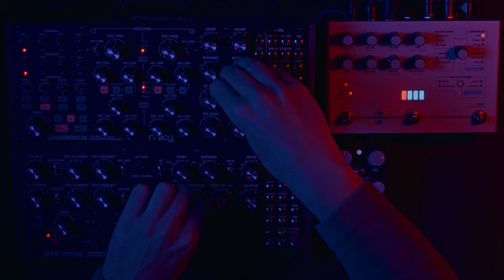Short JAM 028 "Plasma" Subharmonicon / Microcosm / DFAM / Orion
/ Moog DFAM & Subharmonicon
/ Hologram Electronics Microcosm
/ Universal Audio Orion
/ 909 BD